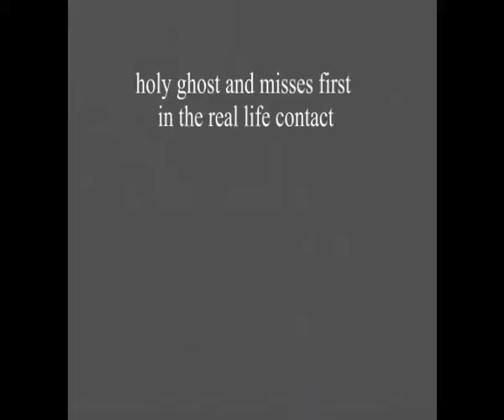first contact with holy ghost and wife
you figure it i sick of explaining to idiots cristian   dont no shit there lost in jesus and have forgot god i actually like muslims they speak with scene to me not chapter this sum that